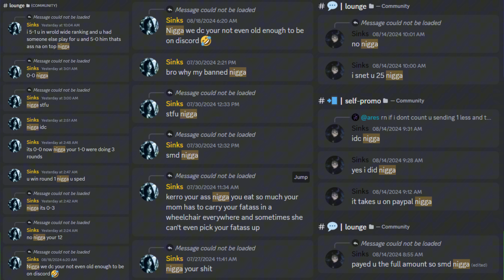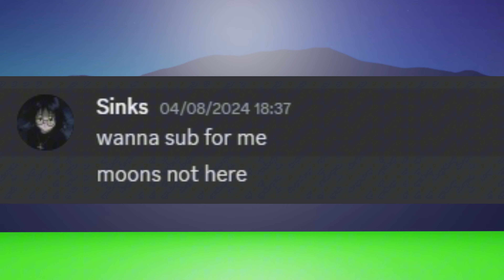The Worst Person in 1v1.LOL History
Thanks to @EliteRaider for most of the info.
Shoutout to @sinksfv for appearing in the video.

1v1.lol live,
1v1.lol hacks,
1v1.lol update,
1v1.lol fastest editor,
1v1.lol live stream now,
1v1.lol gameplay,
1v1.lol montage,
1v1.lol controller,
1v1.lol aimbot,
1v1.lol aimbot settings mobile,
1v1.lol aimbot settings pc,
1v1.lol aimbot script,
1v1.lol asmr keyboard,
1v1.lol aimbot script tampermonkey,
1v1.lol aimbot chromebook,
1v1.lol aimbot pc,
1v1.lol best settings,
1v1.lol best player,
1v1.lol box fight,
1v1.lol battle royale,
1v1.lol best keybinds,
1v1.lol best controller settings,
1v1.lol best controller player,
1v1.lol best settings mobile,
1v1.lol clan,
1v1.lol clan tryouts,
1v1.lol clips,
1v1.lol clan tryouts live,
1v1.lol controller montage,
1v1.lol controller settings,
1v1.lol chromebook,
1v1.lol discord server,
1v1.lol discord server link,
1v1.lol discord,
1v1.lol dev site,
1v1.lol drkai,
1v1.lol double edit binds,
1v1.lol download,
1v1.lol dev,
1v1.lol edit course code,
1v1.lol edit course,
1v1.lol edits,
1v1.lol editing so fast,
1v1.lol erd1,
1v1.lol exploits,
1v1.lol elo booster,
1v1.lol edit montage,
1v1.lol fps,
1v1.lol fps unlocker,
1v1.lol free skins,
1v1.lol free build,
1v1.lol fps unlocker chromebook,
1v1.lol fastest editor mobile,
1v1.lol fastest editor settings,
1v1.lol glitches,
1v1.lol glitches invisible,
1v1.lol glitches 2021,
1v1.lol gameplay pc,
1v1.lol god,
1v1.lol gaming music,
1v1.lol glitches invisible 2021,
barış g 1v1 lol,
g.m 1v1 lol montage,
1v1.lol hacks mobile,
1v1.lol hacks chromebook,
1v1.lol hacks tampermonkey,
1v1.lol handcam,
1v1.lol high ground retakes,
1v1.lol how to get better fps,
1v1.lol hacks pc,
1v1.lol invisible floor,
1v1.lol invisible,
1v1.lol item shop,
1v1.lol ios hack,
1v1.lol intro,
1v1.lol invisible glitch,
1v1.lol is trash,
1v1.lol iphone,
1v1.lol jarvis,
1v1.lol jelly,
1v1.lol javascript error,
1v1.lol javascript,
1v1.lol just fall,
1v1.lol join,
1v1.lol just build,
1v1.lol just aim,
1v1.lol keybinds,
1v1.lol keyboard asmr,
1v1.lol keyboard and mouse,
1v1.lol keyboard and mouse settings,
1v1.lol keyboard,
1v1.lol kiwi,
1v1.lol keyboard cam,
1v1.lol king,
1v1.lol live party code,
1v1.lol live stream,
1v1.lol live now,
1v1.lol live stream now party,
1v1.lol live right now,
1v1.lol leaks,
1v1.lol l,
1v1.lol macro,
1v1.lol mod menu,
1v1.lol mobile montage,
1v1.lol mobile controller,
1v1.lol mobile controller settings,
1v1.lol montage pc,
1v1.lol mobile settings,
1v1.lol new update,
1v1.lol noob vs pro vs hacker,
1v1.lol nintendo switch,
1v1.lol new skins,
1v1.lol new update 2021,
1v1.lol next update,
1v1.lol noob vs pro vs hacker vs god,
1v1.lol not loading,
1v1.lol on nintendo switch,
1v1.lol on console,
1v1.lol on laptop,
1v1.lol old,
1v1.lol official,
1v1.lol old version,
1v1.lol official discord,
1v1.lol owner,
1v1.lol pc,
1v1.lol party codes live,
1v1.lol pro,
1v1.lol ps4,
1v1.lol party,
1v1.lol pc settings,
1v1.lol piece control,
1v1.lol party live,
1v1.lol quad edits,
1v1.lol quad binds,
1v1 lol qartulad,
1v1.lol retakes,
1v1.lol retake tutorial,
1v1.lol ryft,
1v1.lol rage,
1v1.lol render,
1v1.lol roblox,
1v1.lol rip offs,
1v1.lol rtx,
1v1.lol settings,
1v1.lol script,
1v1.lol skins,
1v1.lol stream,
1v1.lol settings mobile,
1v1.lol settings pc,
1v1.lol skits,
1v1.lol sweat,
1v1.lol tournament,
1v1.lol tfue,
1v1.lol tips,
1v1.lol topic,
1v1.lol trickshots,
1v1.lol tampermonkey script,
1v1.lol tips and tricks,
1v1.lol team,
1v1.lol update today,
1v1.lol update mobile,
1v1.lol uncap fps,
1v1.lol upcoming update,
1v1.lol unlimited coins,
1v1.lol update 2021,
1v1.lol update zombies,
1v1.lol vs fortnite,
1v1.lol videos,
1v1.lol vr,
1v1.lol v2,
1v1.lol vs strucid,
1v1.lol v3,
1v1.lol video ideas,
1v1.lol very cool,
1v1.lol westdrum,
1v1.lol wagers,
1v1.lol with controller,
1v1.lol world cup,
1v1.lol with viewers,
1v1.lol wagers live,
1v1.lol with fans live,
1v1.lol whoopty,
gramy w 1v1 lol,
jak zagrac 1v1 w lolu,
jak grac 1v1 w lolu,
1v1 w lolu,
1v1.lol xbox,
1v1.lol xbox one,
1v1.lol xbox controller,
1v1.lol xero,
1v1.lol xbox skin,
1v1 lol x bot,
xen 1v1.lol,
zany 1v1.lol,
x bot 1v1.lol,
1v1.lol youtube channel,
1v1.lol youtubers,
1v1.lol youtube live,
1v1.lol yeet,
ryft yt 1v1.lol,
yessir 1v1.lol montage,
youtubers playing 1v1.lol,
yukii 1v1.lol,
1v1 lol teclado y raton,
1v1.lol zombie skin,
1v1.lol zombies world record,
1v1.lol zone wars live,
1v1.lol zone wars mobile,
0 ping 1v1.lol,
1v1.lol 1v1,
1v1.lol 1v1 tournament,
1v1.lol 1 hour,
1v1.lol 1000 fps